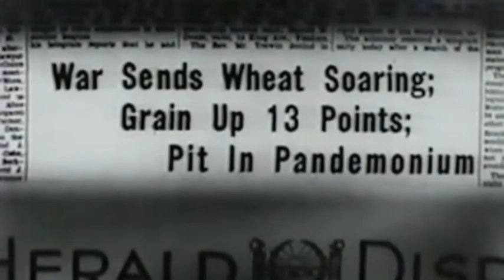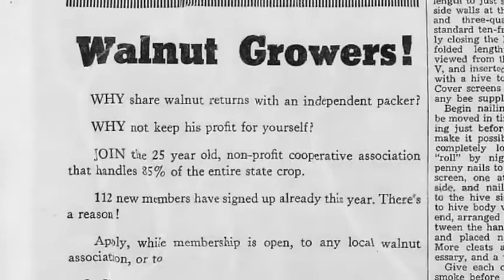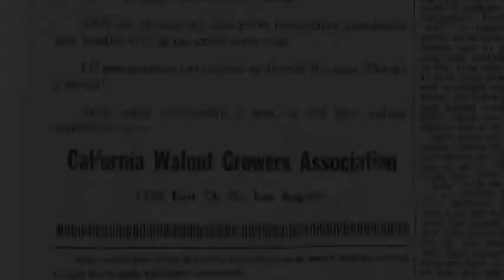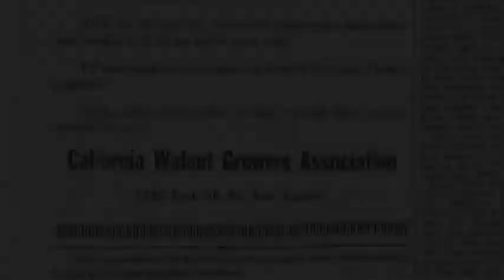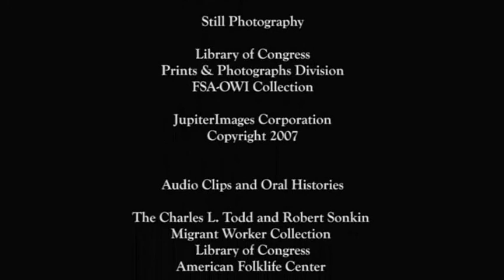Stinging Dust & Forgotten Lives: The Dust Bowl (Abridged Version)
An excerpt from Stinging Dust and Forgotten Lives: The Dust Bowl.